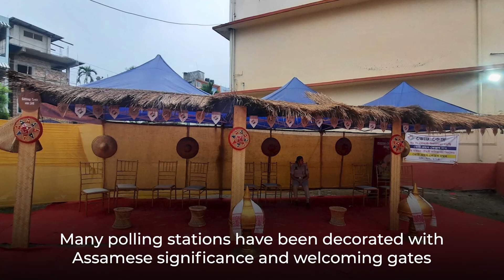Assam Votes Across 4 Constituencies in third and final phase of Lok Sabha Elections 2024.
Voters of Kokrajhar, Dhubri, Barpeta and Guwahati constituency are fulfilling their democratic rights, their responsibility towards nation building in the final phase of General Election to Lok Sabha,2024 in Assam.